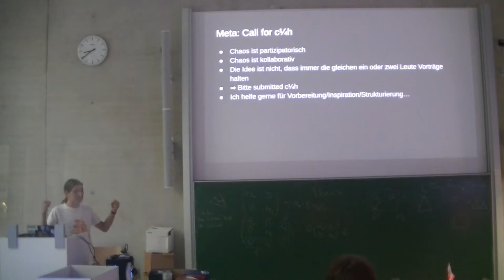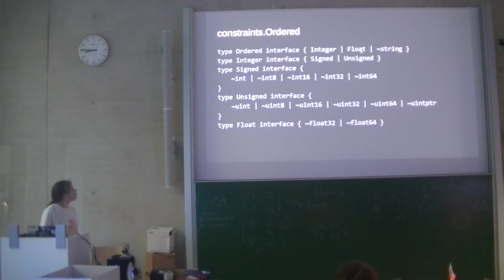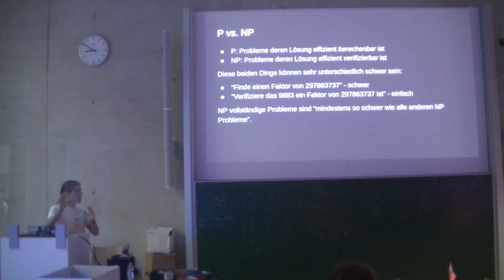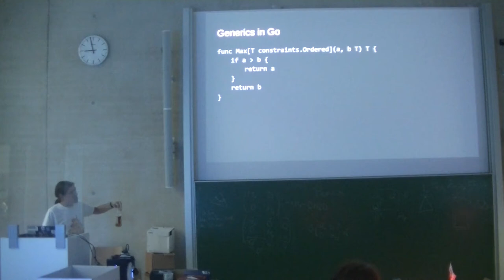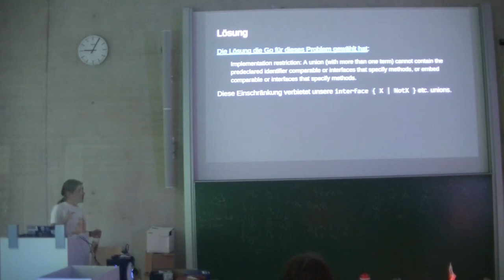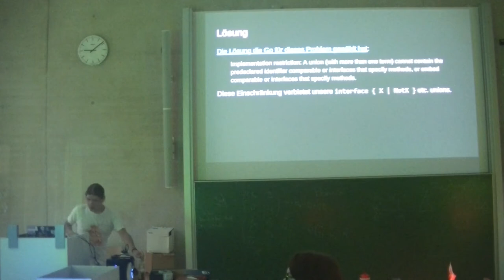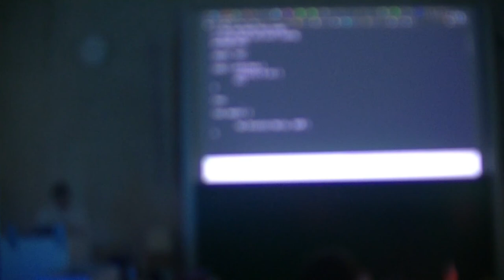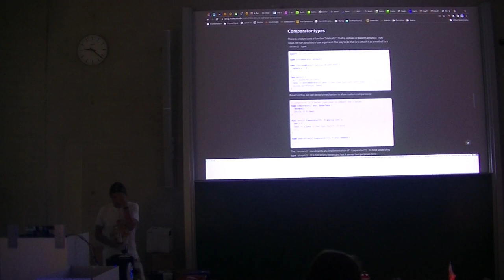[c¼h] Go Generics und SAT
Von Merovius

Während der design phase für Go generics ist ein unerwartetes Problem aufgetreten: Type-checking des dann aktuellen designs wäre NP-vollständig gewesen.
Ich erkläre kurz was das heißt, was das Problem ist und wie es angegangen wurde.

Der talk ist im Wesentlichen eine Kurzzusammenfassung eines meiner blogposts. Ihr könnt auch einfach den lesen, der ist besser verständlich.